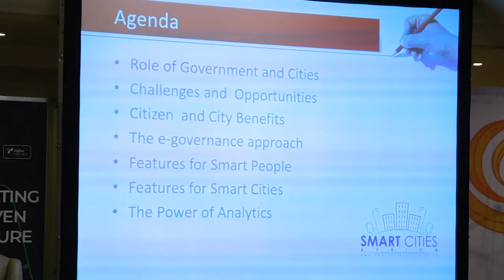SmartCities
The Summit looked at Africa’s current urban living challenges and ask what is needed for the cities of tomorrow and who will be leading the way?